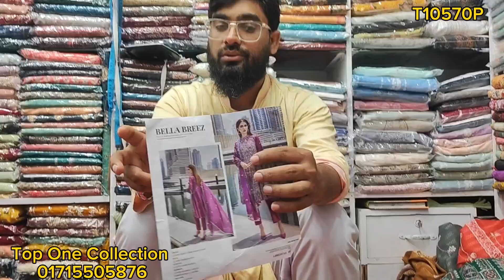GULLJEE brand catalog dress 😍😍 all-over embroidered ☺️ (discount price)